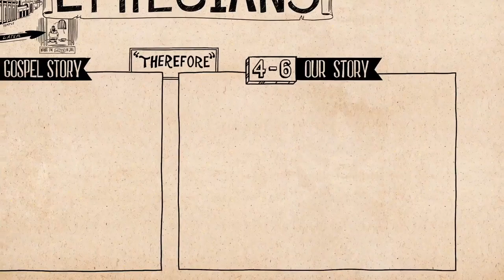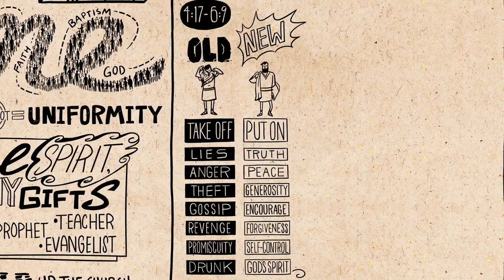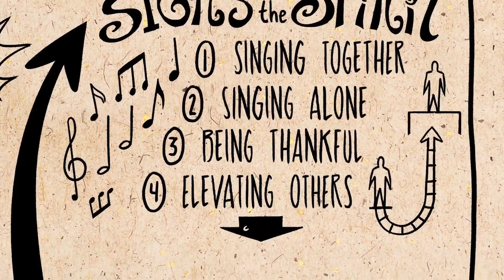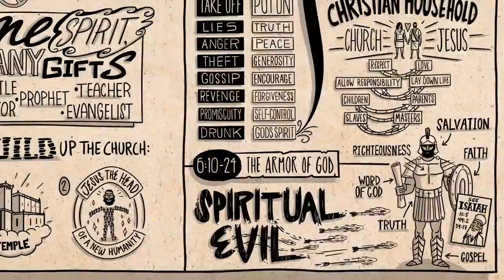Skaitant Bibliją. Laiškas efeziečiams - Biblijos projektas (neoficiali versija)